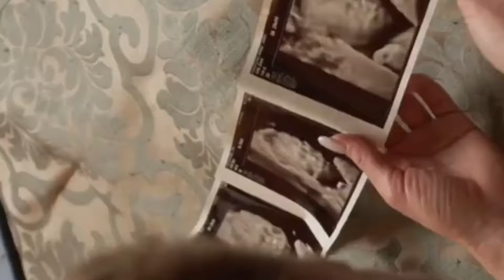प्रेग्नेंट होते ये 3 लक्षण तुरंत दिखाई देती है १००% प्रेग्नेंट|early pregnancy symptoms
pregnancy symptoms
pregnancy ke lakshan kya hai in hindi
pregnancy
pregnancy ke lakshan in first week in hindi
pregnancy ke lakshan kitne din baad dikhai dete hain
pregnancy test
pregnancy ke suruati lakshan